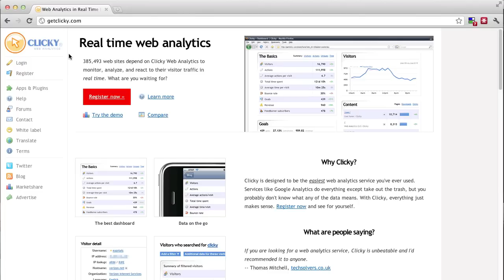OL 018: Outsourcing Of Web Services Case Study With Peter Freeman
Inside the eighteenth episode of Outsourcinglive, I interview the winner of the Microsourcing competition and we look at a case study on how his outsourced his web services that are targeted for small business. Towards the end of this podcast, I share with you a fantastic website tracking tool that lets you spy on what people are searching for to reach your website.